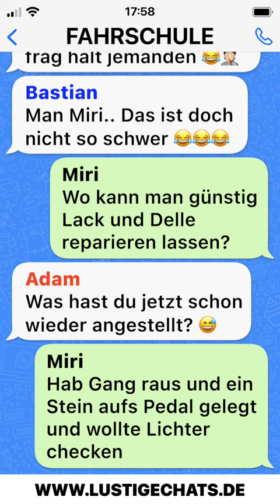Gibt es einen Schalter für die Bremslichter? 🚘😂